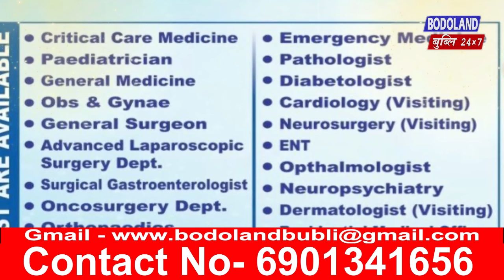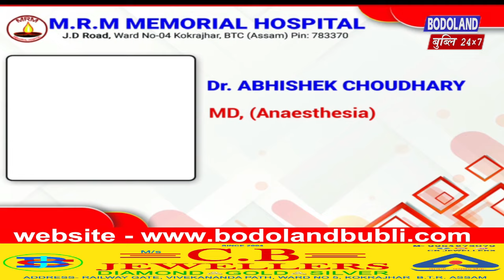➡️ रेसन मोननाय समाव नोंथांनो खम मायरं होदों नामा?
➡️ सरखारा रेसन कार्डनि मुलामफागिरिफोरनि थाखाय जानबुं नमबर फोसावदों बे जानबुं नमबरानो जाबाय 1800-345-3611 आरो 1967